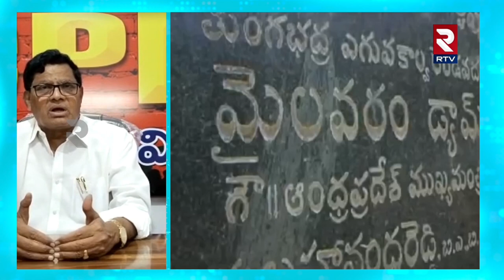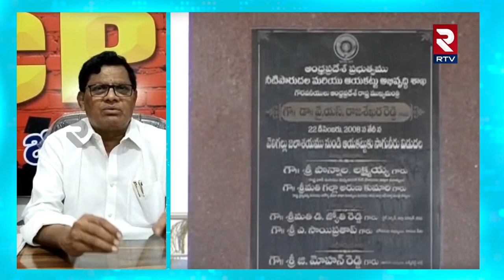తెలుగు గంగ ప్రాజెక్టు పూర్తయ్యేదెన్నడు.? | When will Telugu Ganga project be completed? | RTV Kadapa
తెలుగు గంగ ప్రాజెక్టు పూర్తయ్యేదెన్నడు.? | When will Telugu Ganga project be completed? | CPI Leader Fire On Jagan | Kadpa Latest News | RTV Kadapa